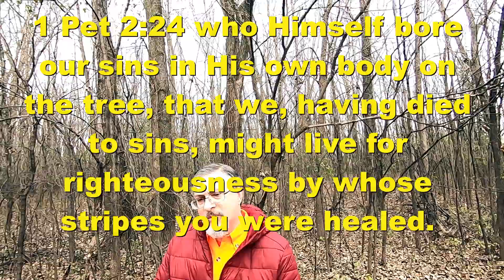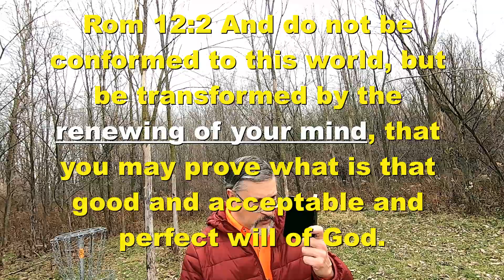Walk in the Spirit - Thanksgiving Healing - Nov 4, 2021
In this video, to celebrate my thankfulness, I share my healing...